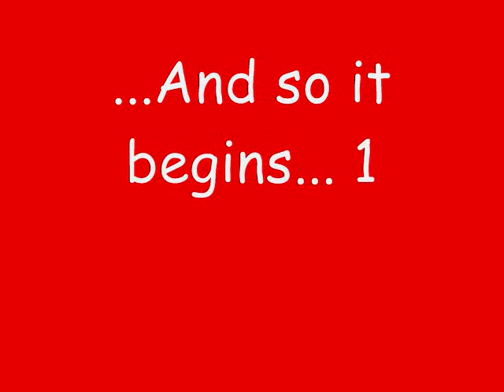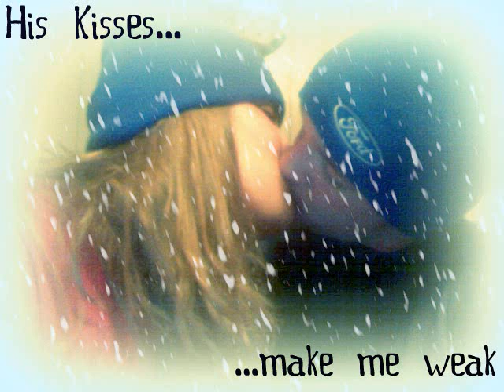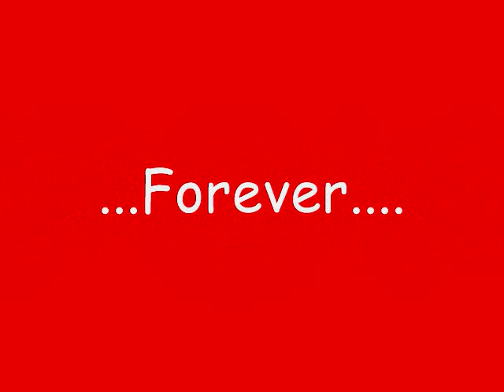Stuck Like Glue - I Love My Boyfriend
I made this video of my boyfriend and I. Song - Stuck Like Glue-Sugarland. =] Enjoy.